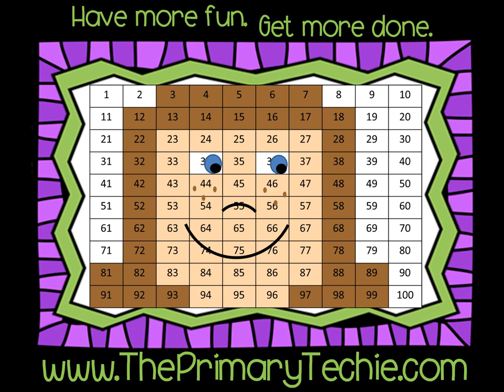ARRRRRR Controlled Vowels